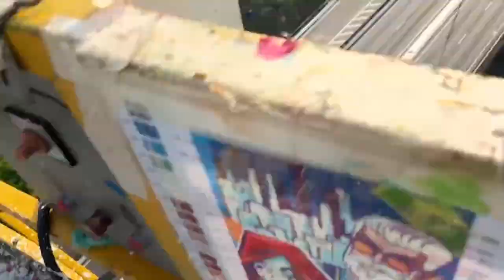CEROL NOSTALGIA: O DIA QUE O CEROL E O NOBRU PICHARAM O PREDIO DA GARENA | Cortes do Cerol